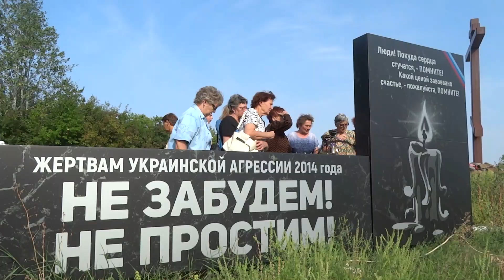Митинг в Луганске в День Неизвестного солдата ЛНР